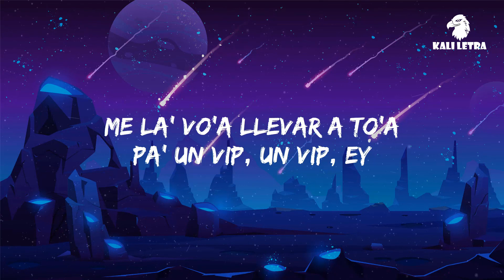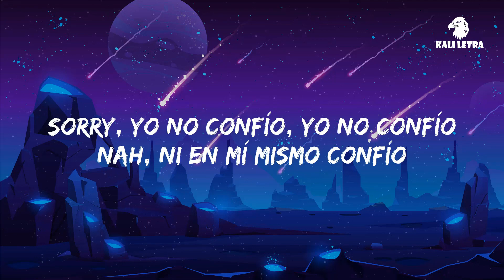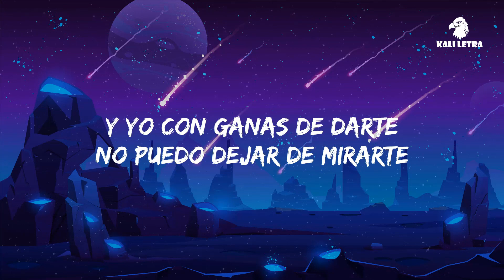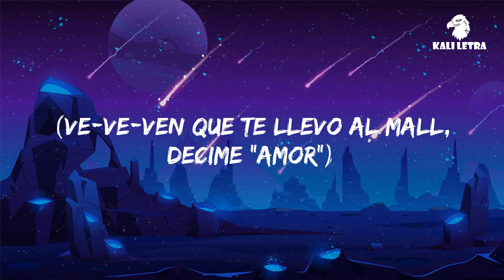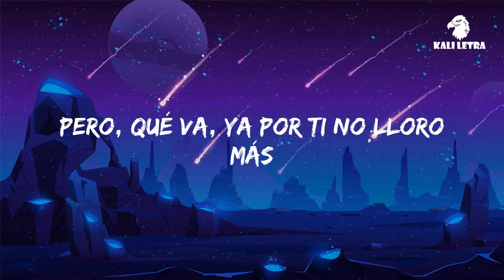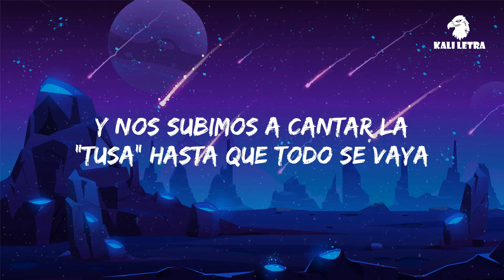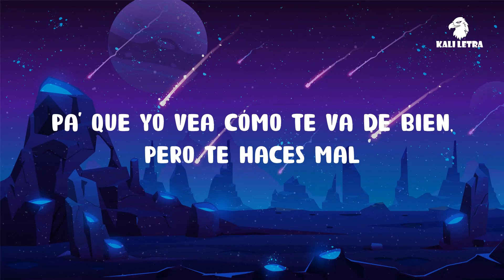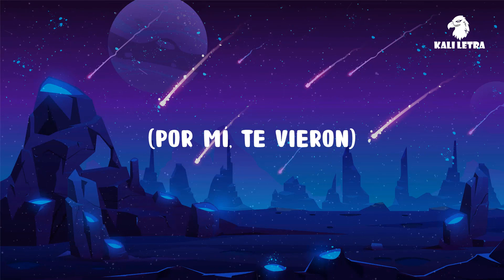Bad Bunny - Tití Me Preguntó | Kali Letra